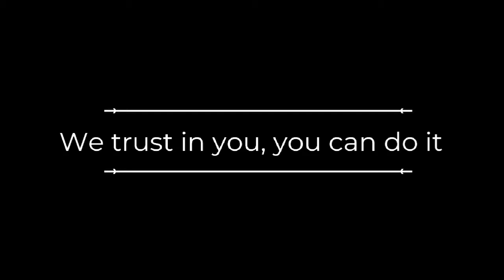|The New Girl || Mini Movies|| ~Trash UwU~ Part ? *Also no thumbnail*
i was bored enjoy my trash UwU

im working on some Bnha Videos